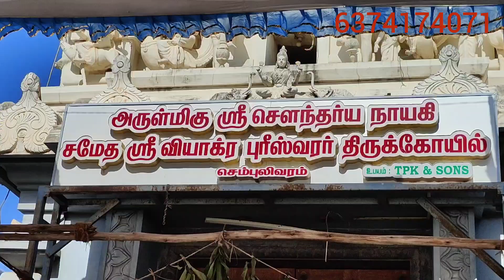Vip விருப்பமான இடம் Near Main Bus Road அழகோ அழகு Redhills வாருங்கள்